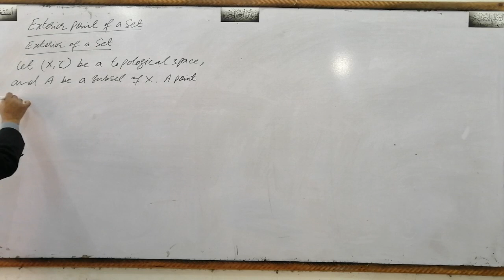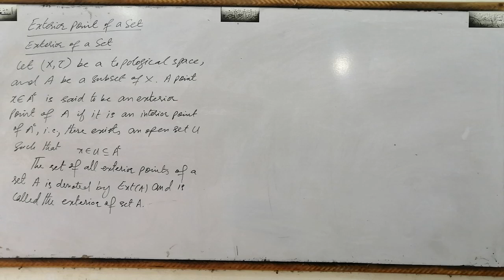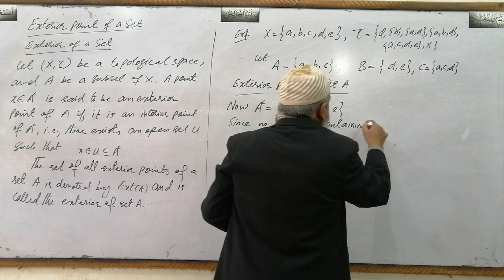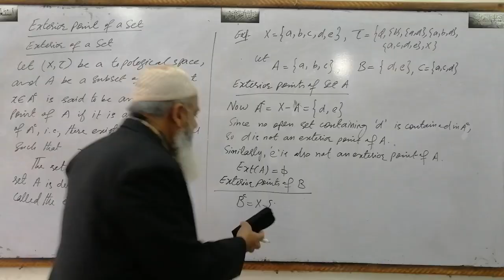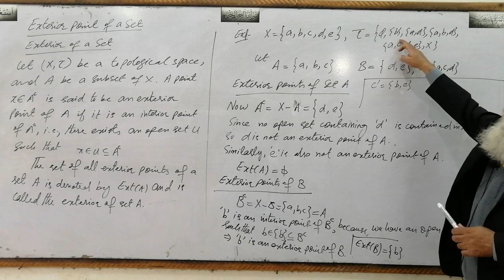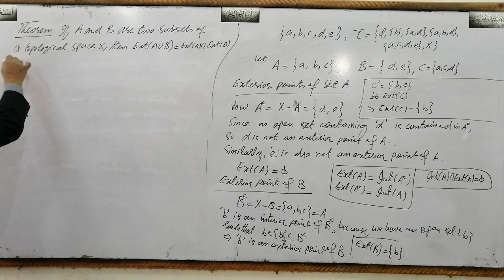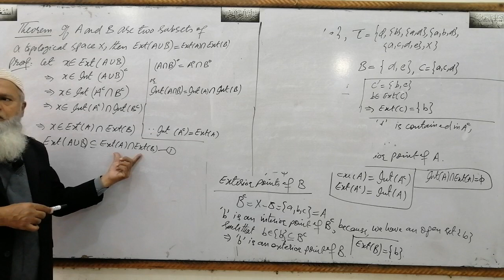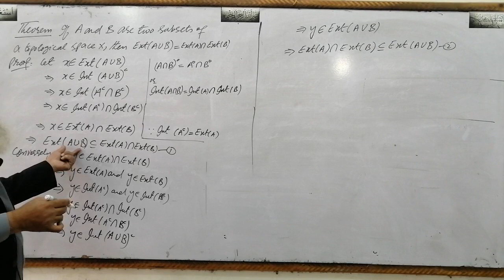Topological Spaces, Lec#21, Exterior Point of a Set, Exterior of a Set